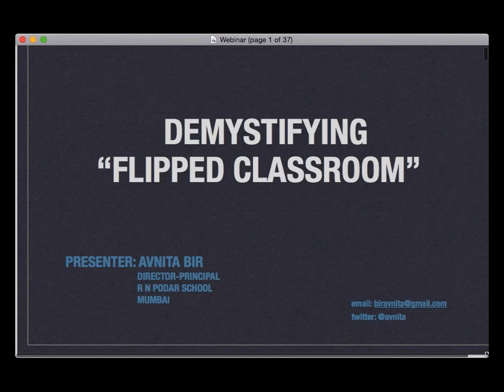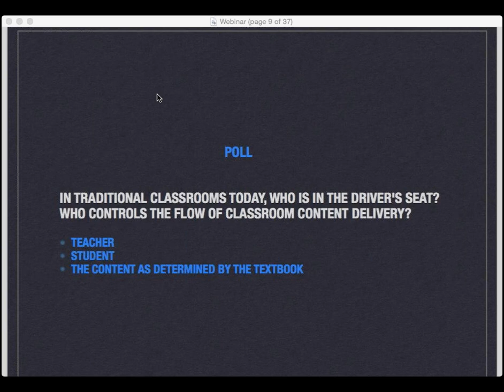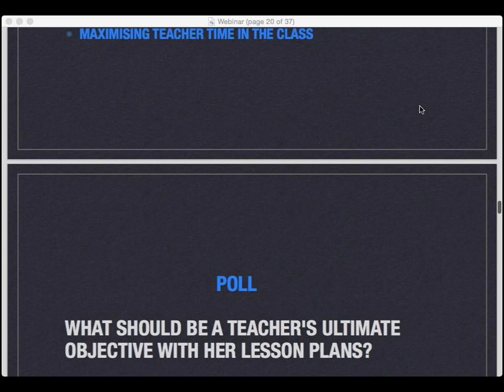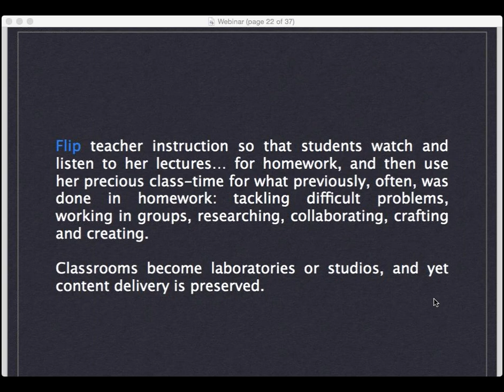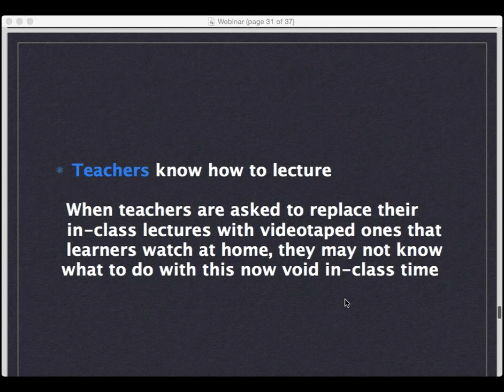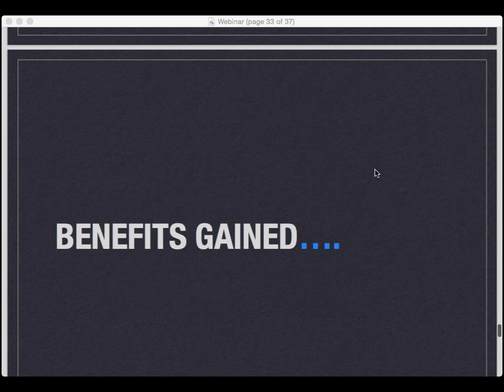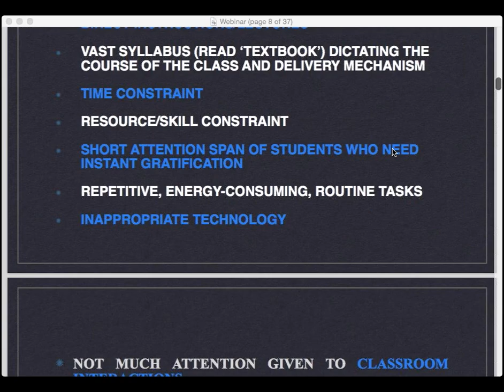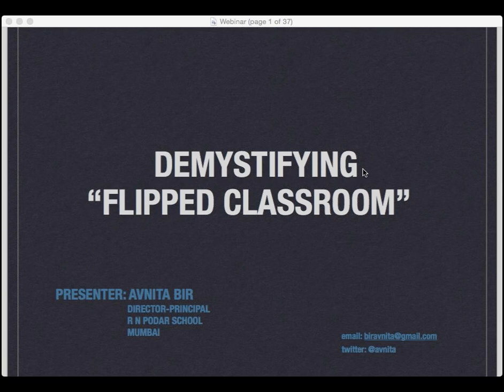Demystifying Flipped Classrooms- Morning Slot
This is the recording of webinar on Demystifying Flipped Classrooms, conducted on 8th December 11 AM.
Speaker- Ms. Avnita Bir.